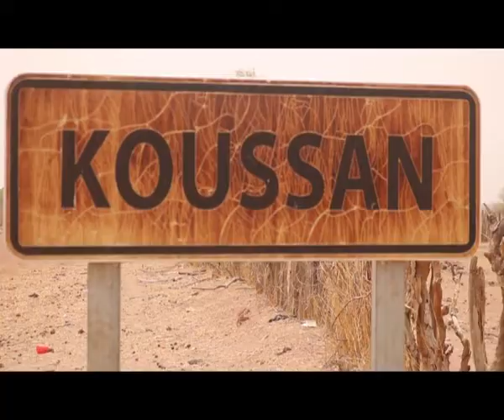Koussan Goudiry réclame l'achèvement travaux construction hôtel communautaire tfm(1)